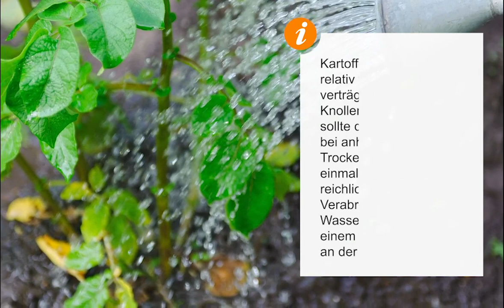Kartoffeln pflegen: Die 3 wichtigsten Tipps für gesunde Knollen - Gartentipp für erfolgreichen Anbau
In diesem Video geben wir euch drei wichtige Pflegetipps für den erfolgreichen Anbau von Kartoffeln. Erfahrt, wie ihr eure Kartoffelpflanzen optimal pflegt, um eine reiche Ernte zu erzielen. Von der Anhäufelung der Kartoffeln über das Absammeln von Kartoffelkäfern bis hin zur richtigen Bewässerung geben wir euch wertvolle Ratschläge für gesunde und schmackhafte Kartoffeln.

Tipp 1: Kartoffeln anhäufeln

Erklärung, warum das Anhäufeln der Kartoffeln wichtig ist
Anleitung zur richtigen Durchführung der Anhäufelung
Tipp 2: Kartoffelkäfer absammeln

Informationen über den Kartoffelkäfer und dessen Schädlichkeit für die Kartoffelpflanzen
Tipps und Tricks zum Absammeln der Kartoffelkäfer von den Pflanzen
Tipp 3: Kartoffeln wässern

Bedeutung der richtigen Bewässerung für das Wachstum und die Entwicklung der Kartoffeln
Anleitung zur optimalen Bewässerungstechnik und -menge für Kartoffelpflanzen
MEHR VON MEIN SCHÖNER GARTEN